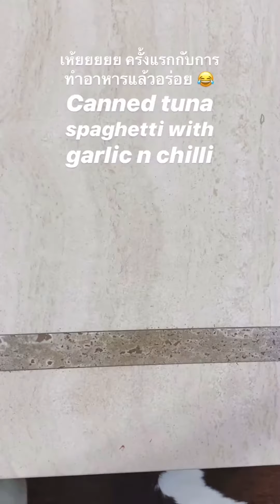Kimmy Kimberley 's IG Story 🐻🌈